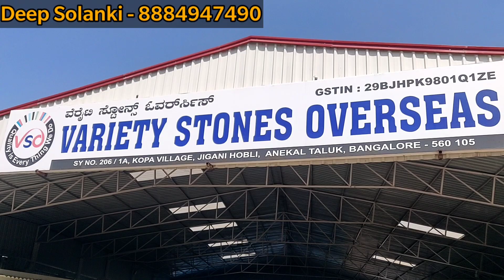Granite Is Better Than Marbles | MUST WATCH | ग्रेनाइट की बहुत जोरदार जानकारी जरूर देखिए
Hello friends
uploading one more good granite video for you .